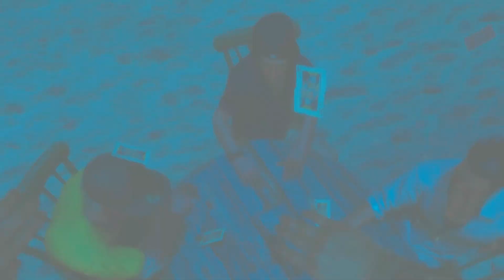Far Cry 3│7→ Story Meet Citra - Another acid trip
meet citra and it's another trip